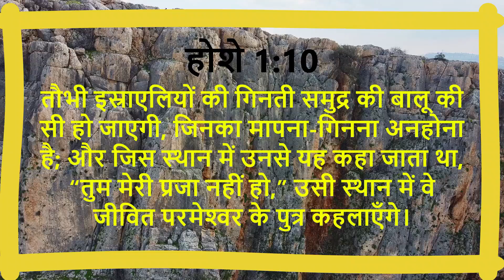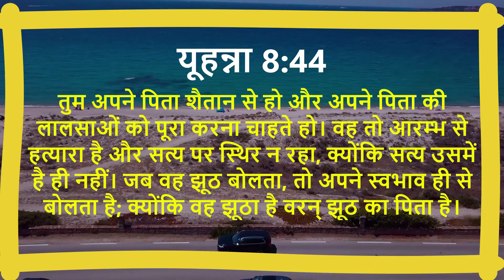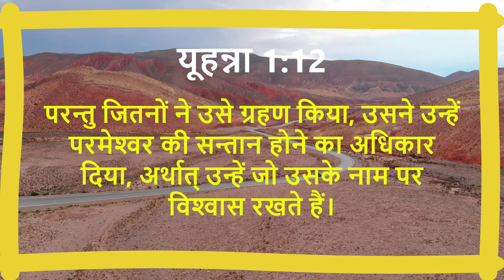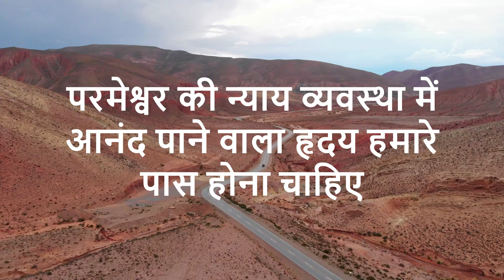Daily Devotion - 25th August - (#378) - "हम जीवित परमेश्वर के बच्चे हैं"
Message By: Pastor Binu Daniel
Voice Over By: Sis. Binu Siju
Video Edited By: Bro. Sibi P. Babu

Devotion Topic: "हम जीवित परमेश्वर के बच्चे हैं"

होशे 1:10
तौभी इस्राएलियों की गिनती समुद्र की बालू की सी हो जाएगी, जिनका मापना-गिनना अनहोना है; और जिस स्थान में उनसे यह कहा जाता था, “तुम मेरी प्रजा नहीं हो,” उसी स्थान में वे जीवित परमेश्‍वर के पुत्र कहलाएँगे।

यूहन्ना 8:44
तुम अपने पिता शैतान से हो और अपने पिता की लालसाओं को पूरा करना चाहते हो। वह तो आरम्भ से हत्यारा है और सत्य पर स्थिर न रहा, क्योंकि सत्य उसमें है ही नहीं। जब वह झूठ बोलता, तो अपने स्वभाव ही से बोलता है; क्योंकि वह झूठा है वरन् झूठ का पिता है।

यूहन्ना 1:12
परन्तु जितनों ने उसे ग्रहण किया, उसने उन्हें परमेश्‍वर की सन्तान होने का अधिकार दिया, अर्थात् उन्हें जो उसके नाम पर विश्‍वास रखते हैं।